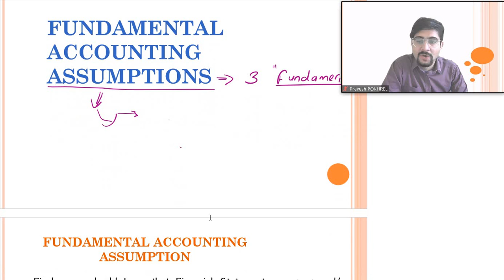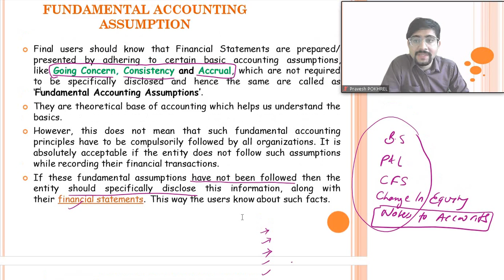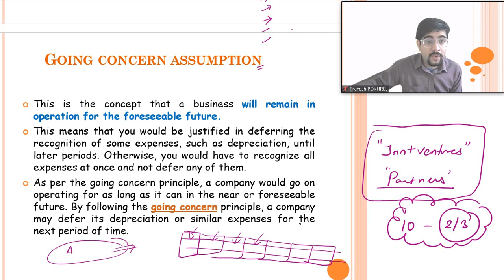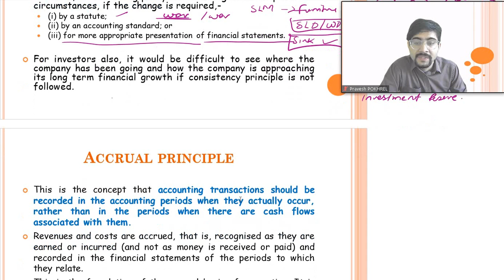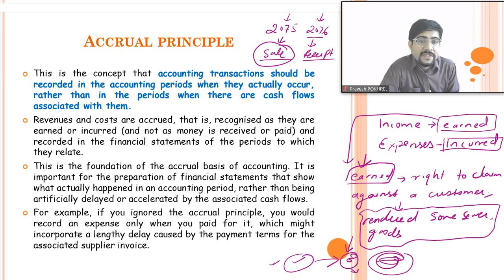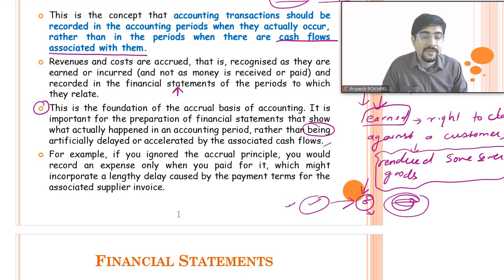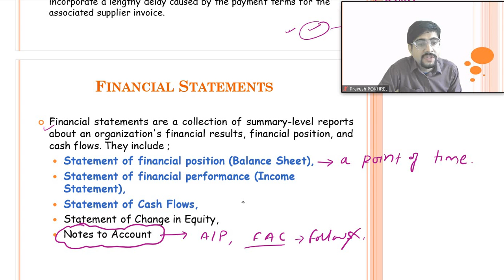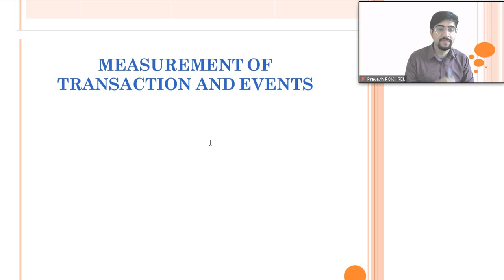(Part IV) - Fundamental Accounting Assumptions - Revision CAP I_CA Pravesh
This is the video lecture of series of basic principles of accounting in which I have covered all important principles and explained them in details. Students are suggested to take study notes by writing in copy themselves. You can pause and write if required.

It covers;
- Fundamental Accounting Assumption i.e. Going Concern, Consistency and Accrual Assumption